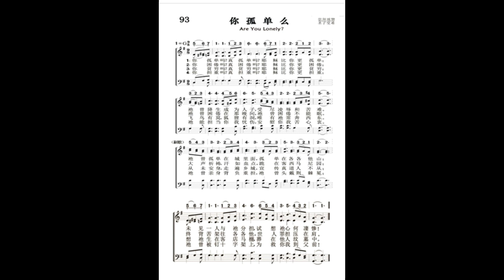93．你孤单吗